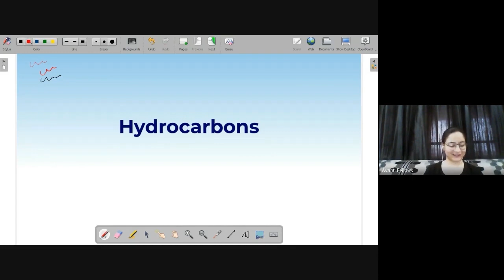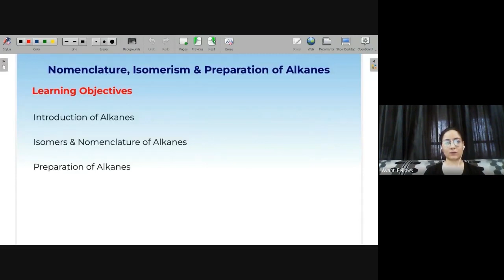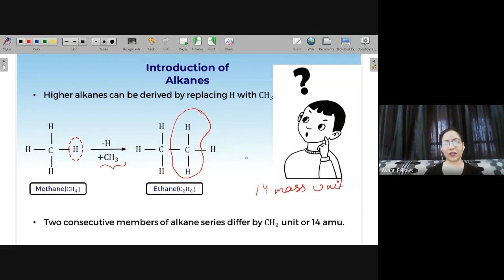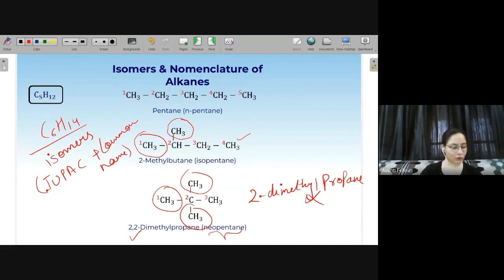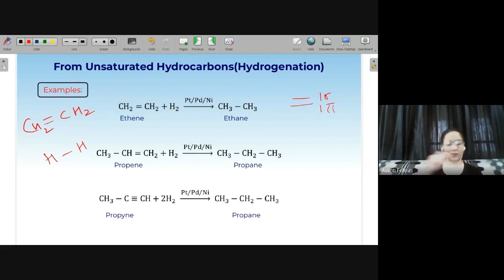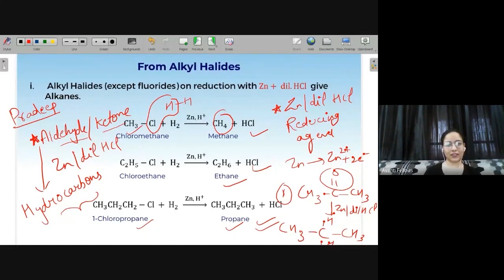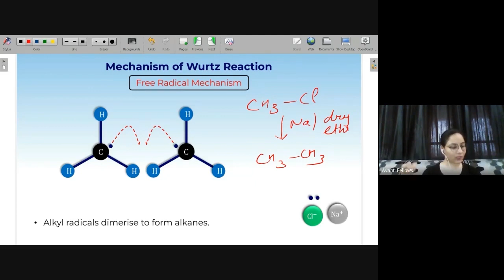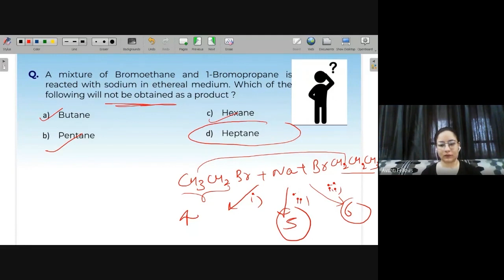Lecture 1 : Hydrocarbons - Alkanes Part 1